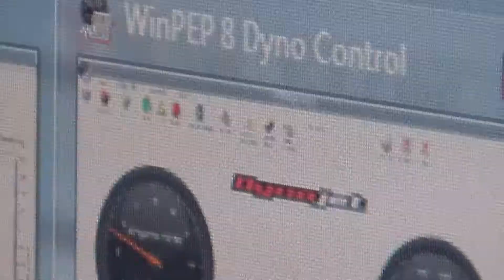Jace Mustang LTxTech Dyno day*1st pull * performance specilties 4-4-15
Built Lq4 with LSA heads, a/w intercooler and a borg warner turbo from forced inductions. Powerglide with a converter from ultimate converter concepts,. First pull was no co2 551 with plenty more to come on next 2 pulls!